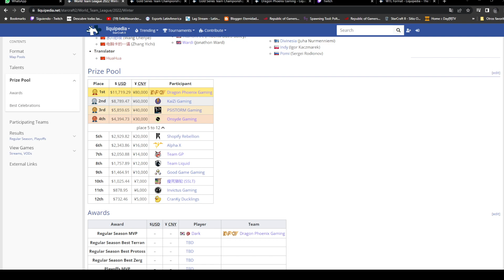StarCraft 2 - KaiZi Gaming vs DPG - WTL Winter 2022 - Playoffs FINAL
KaiZi Gaming vs DPG
2:00 Spirit vs herO
30:58 Reynor vs herO
56:14 Reynor vs Cure
01:32:10 Oliveira vs Cure
01:56:10 Reynor vs Cure